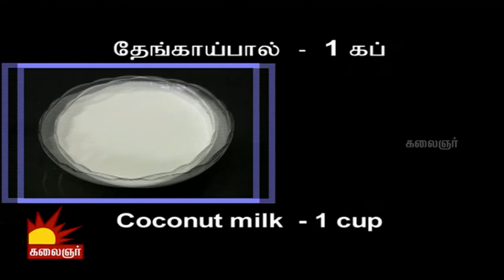Mangaiyar Ulagam | Epi 2053 | Jack fruit Ice cream | 21/07/2015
Learn to make authentic restaurant style dishes, only on Mangaiyar Ulagam.

Today's Recipe: Jack fruit Ice cream